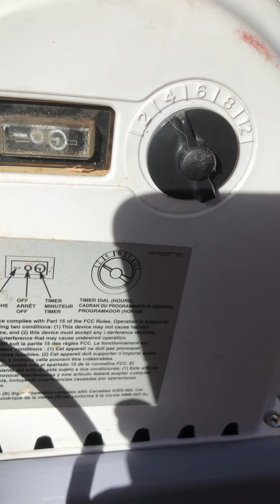Intex 635t Filter pump is not loud￼